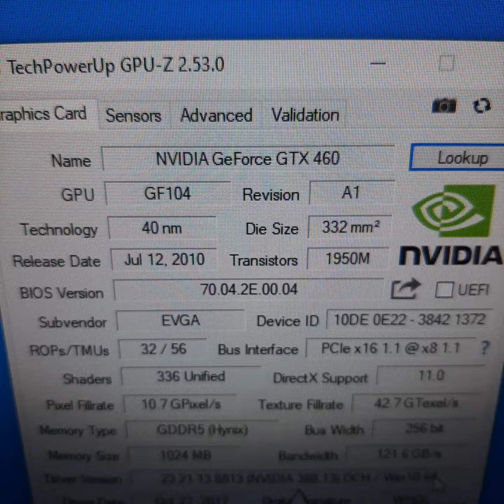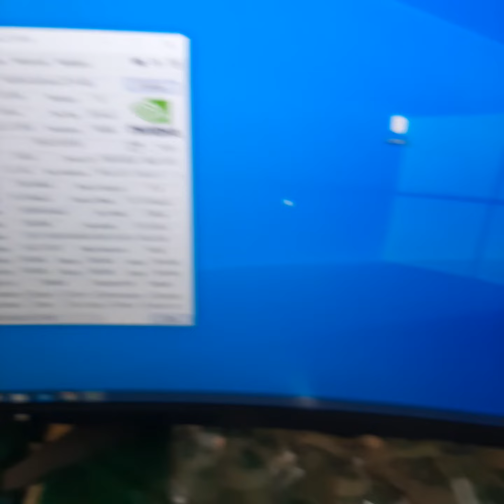ASUS GeForce GTX 460 GTX460 1GB GDDR5 256 Bit I******S